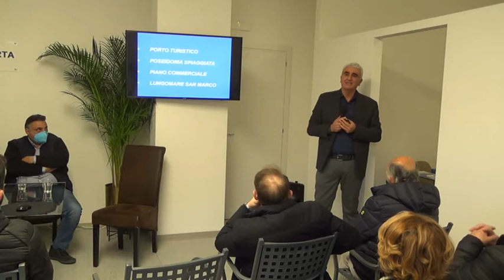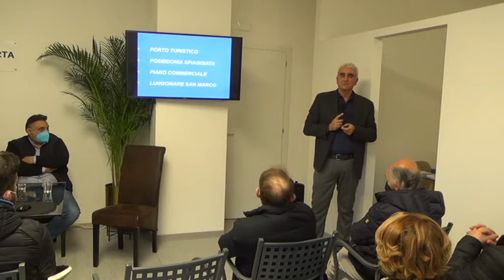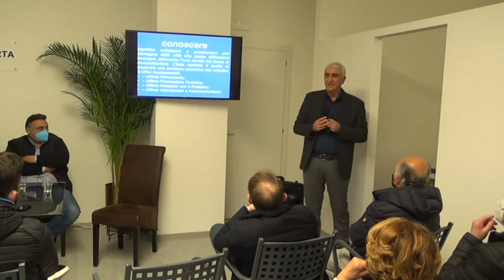3 APRILE 2022 INCONTRO TRA MASSIMO LA PORTA E I CANDIDATI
3 APRILE 2022 INCONTRO TRA MASSIMO LA PORTA E I CANDIDATI